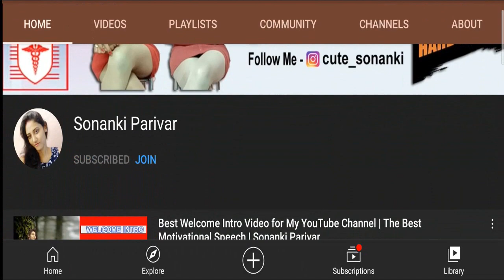এই 10 রকমের লোকের থেকে দুরে থাকুন || How to be Happy Life || Life Changing Motivational Video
This video about, How to be Happy Life || Life Changing Motivational Video.

আমরা আপনার জীবনকে সহজ করতে ও আপনার স্বপ্ন পূর্ণ করতে সব সময় সাহায্য করে যেতে চায়, এর জন্য আমাদের আপনার Support –এর প্রয়োজন তাই নিচে দেওয়া Link থেকে আপনি আমাদের Donate করতে পারেন যাতে আগামী দিনে আমরা আমাদের কাজকে আরো উন্নত করতে পারি.

1. You Can Win (Bangla)
2. Rich Dad Poor Dad(Bengali)
3. Time Management (Bengali)
4. Na Bola Sikhun (Bengali)
5. Body Language (Bengali)
6. Improve Your Memory Power (Bangla)
7. The Power of Self Confidence (Bengali)
8. Power of Positive Thinking (Bangla)
9. The Power of Your Subconcious Mind ( Bangla)
10. The Secret (Bengali)

Join us.